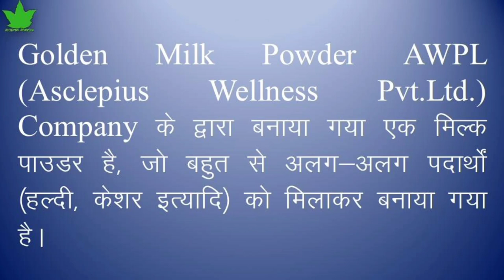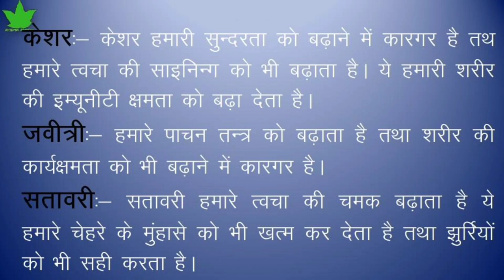Exe Golden Milk Powder | केशर, हल्दी, अश्वगंधा इत्यादि से बना मिल्क पाउडर। जानिए इसके बेनीफिट्स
हमारे शरीर के लिए बहुत ही फायदेमंद

Asclepiuswellness, AWPL